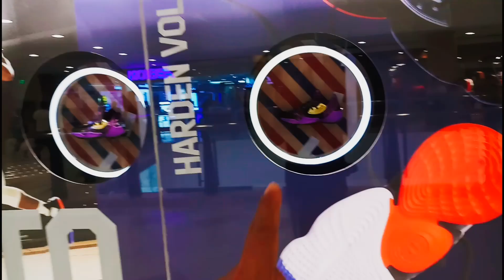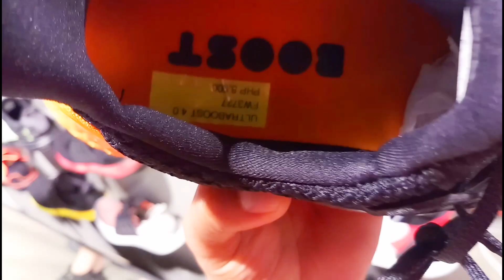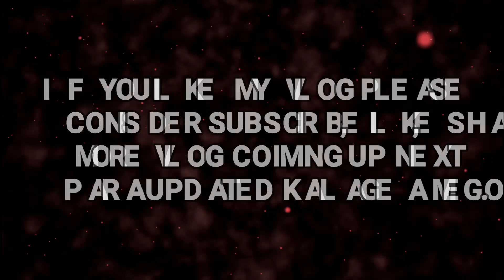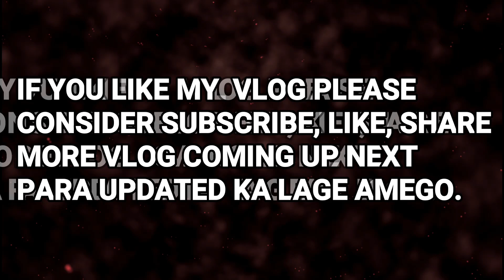ADIDAS STORE BUMAHA NG NEW RELEASED BASKETBALL SHOES LATEST UPDATE| PRIC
ADIDAS STORE BUMAHA NG NEW RELEASED BASKETBALL SHOES LATEST UPDATE| PRICE sa trinoma mall adidas store maraming bagomg released sa display nila amego watch this til the end.